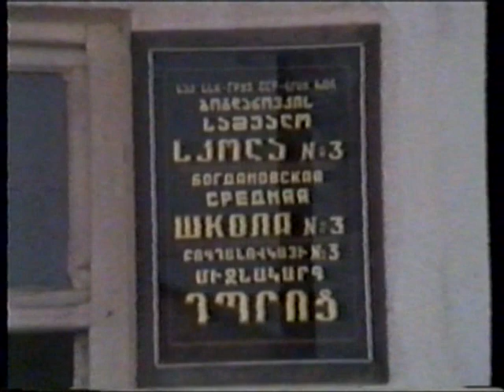12 августа состоится культурный праздник день села Ходжабек